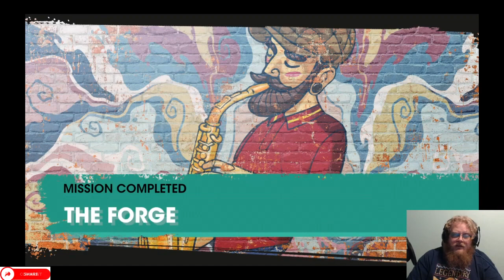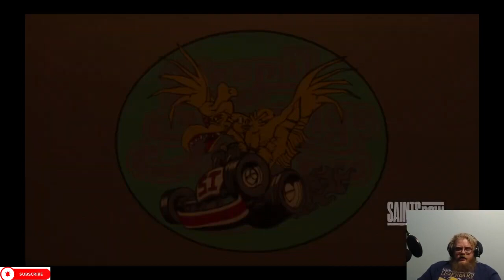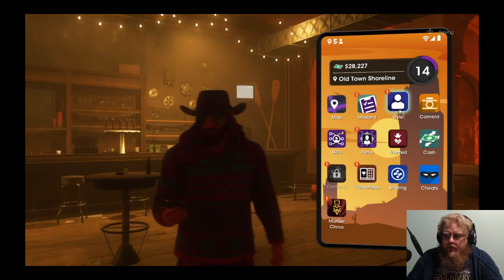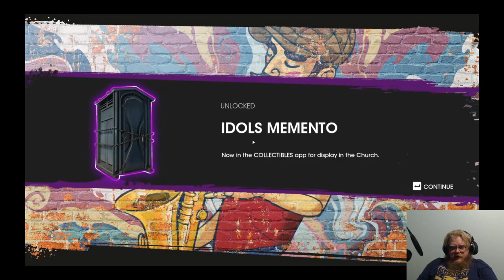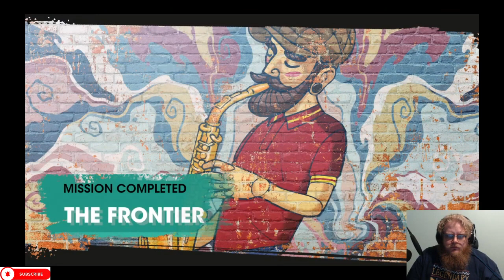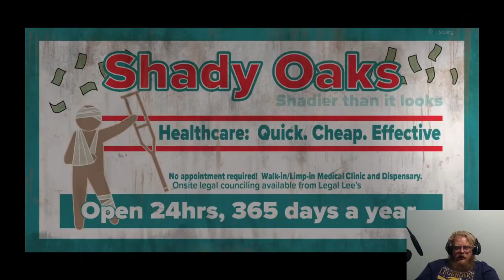Saints Row Compilation 2, (6-10)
Howdy All,

Welcome back to  @lovettgamez! On today's compilation of episodes we will be playing Saint's Row. Have a great day!  @lovettgamez!

Chapters:
0:00 Intro
0:34 Main Video